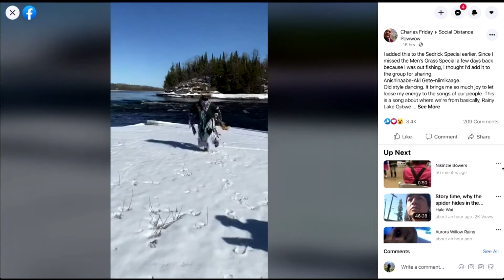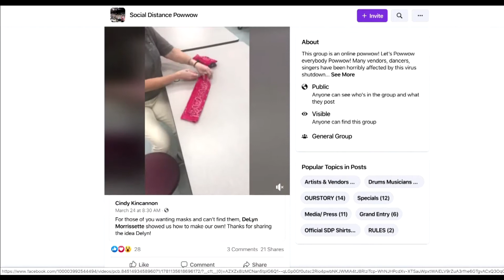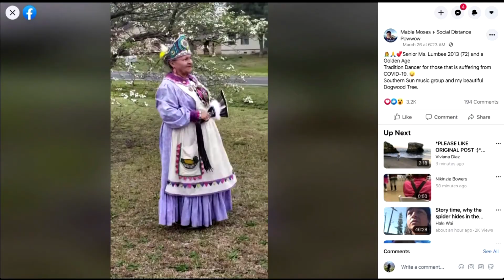People across Turtle Island turning to social media to lift their spirits | APTN News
Pow wows and round dances are being cancelled due to COVID-19 but in the homes of many Indigenous families, culture and tradition are still celebrated.

Fawn Wood and her partner Dallas Waskahat are isolating at home in Saint Paul, Alberta with their three children, but are keeping busy by hosting a virtual round dance and pow wow.

The coronavirus has killed more than 100 people in Canada and thousands in the United States.

The daily live online gathering has caught the attention of hundreds and is connecting people from all corners of Turtle Island. In addition, social media groups like ‘Social Distance Pow Wow’ have been created for sharing music and dance.